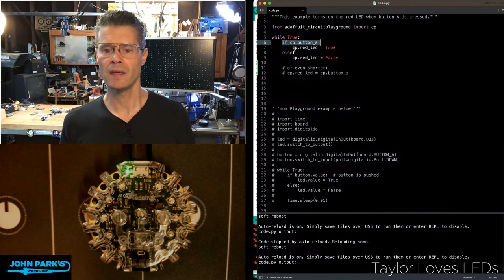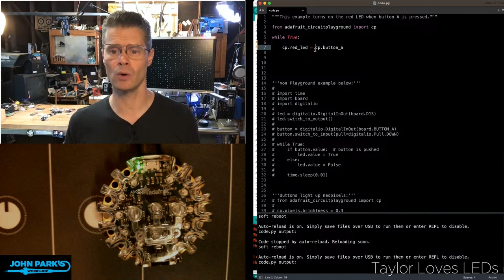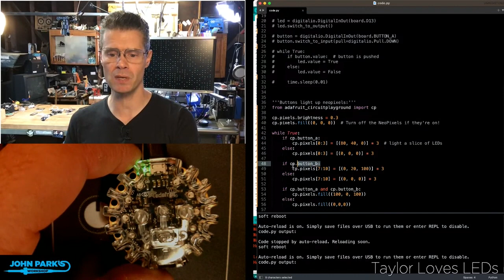John Park's CircuitPython Parsec: Circuit Playground Buttons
Use the built-in buttons on Circuit Playground boards!